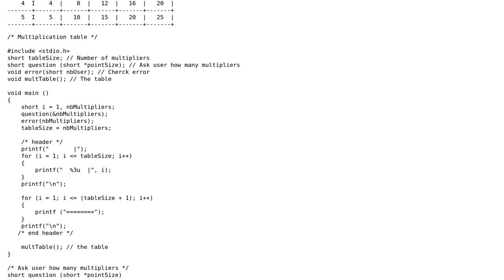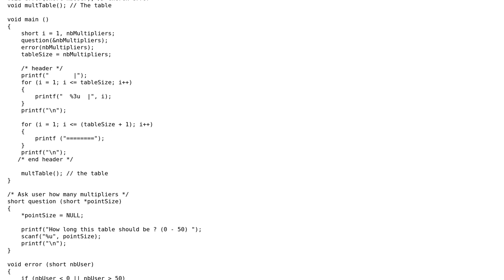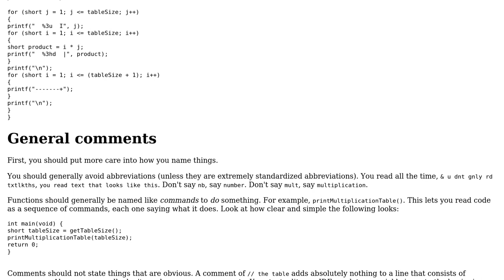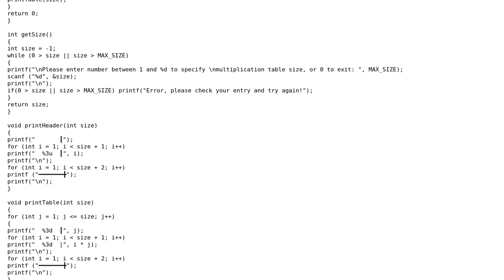Code Review: Printing a multiplication table in C (2 Solutions!!)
Code Review: Printing a multiplication table in C

With thanks & praise to God, and with thanks to the many people who have made this project possible! | Content (except music & images) licensed under CC BY-SA | Music | Images & others | With thanks to user Nevralgeek user Lucifer Morningstar user Edward user Curtis F and the Stack Exchange Network Trademarks are property of their respective owners. You are responsible for your own actions.